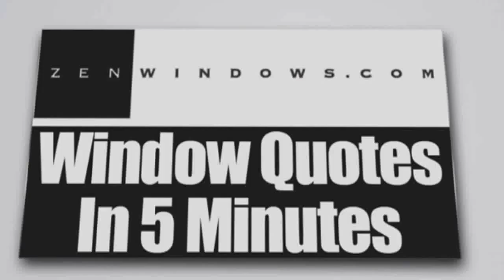Window Sales Cedar Valley TX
Customer-Driven Design

We offer the following types of replacement windows in Austin TX:

Awning windows
Bay windows
Bow windows
Casement windows
Double hung windows
Garden windows
Hopper windows
Picture windows
Round top windows
Slider windows
Special shape windows
Patio doors